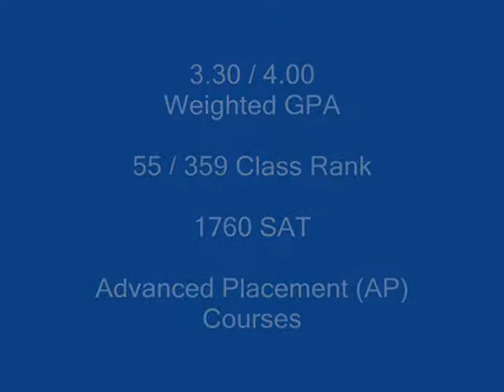Louis Wyley Catonsville Highlights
Highlights of Franklin vs Catonsville